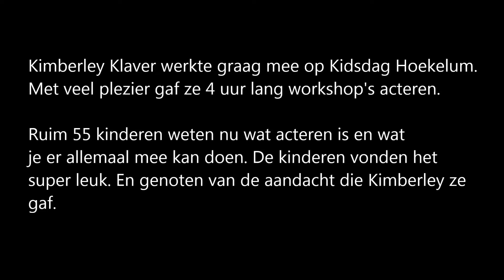Kimberley Klaver op derde Kidsdag Hoekelum Bennekom 29 04 2014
Ruim 4 uur lang was Kimberley Klaver aanwezig op Kidsdag Hoekelum. Op thuishaven Kasteel Hoekelum Bennekom.

Met veel plezier en overgave gaf Kimberley in kleine groepjes ruim 55 kinderen een bijzonder leerzame workshop acteren. De kinderen hadden veel plezier, maar ook Kimberley genoot van deze dag. Kimberley nogmaals bedankt voor je inzet op deze mooie dag.